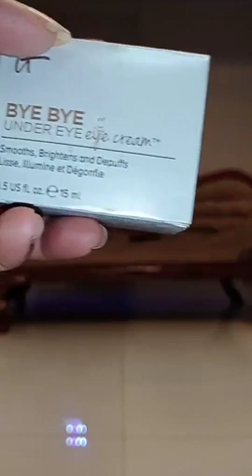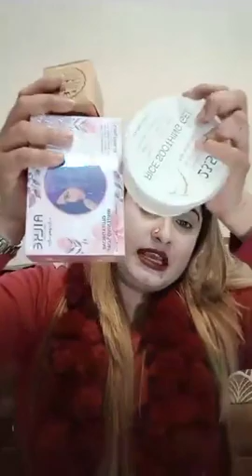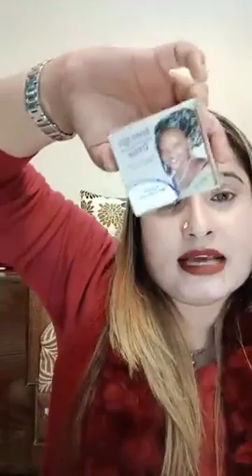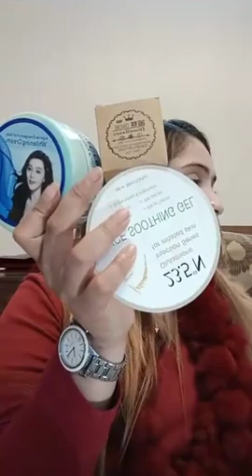Women's Winter skin care.Permanent whitening & permanent solution- BD Shop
ঘরে বসে যেকোন ধরনের পণ্য বেচাকেনা করতে পারবেন একদম নিরাপদে !

Shop place- Banglamotor New Eskaton 86/1 Navana satter garden Lift- 8, shop- B8
Get Directions
Highlights info row image
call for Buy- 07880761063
পণ্য পছন্দ হলে পণ্যের ছবিটি ইনবক্স করে জেনে নিন স্টক আছে কিনা । যদি স্টকে থাকে তাহলে অর্ডার করতে আপনার নাম, পূর্ণ ঠিকানা, মোবাইল নাম্বার ও পণ্যের ছবি সহ আমাদেরকে ইনবক্স করুন ।
💯 একশত ভাগ নিশ্চিত হয়ে পণ্য বুকিং দিন।

🏠 ঘরে বসে অর্ডার করুন, সারাদেশে দিচ্ছি 4-7 দিনে হোম ডেলিভারী।

↩ রিটার্ন পলিসিঃ-
ডেলিভারী ম্যান থাকাকালীন সময়ে পণ্য চেক করে ডেলিভারী ম্যানকে টাকা দিবেন। ডেলিভারি ম্যান চলে আসার পর কোনো অভিযোগ গ্রহণ করা হবে না। কোনো পণ্য চেঞ্জ অথবা রিটার্ন হবে না। কোনো সমস্যা থাকলে ডেলিভারি ম্যান থাকাকালীন আমাদের কল দিবেন।

📞 ফোনে অর্ডার করতে 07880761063 এই নাম্বারে কল করুন